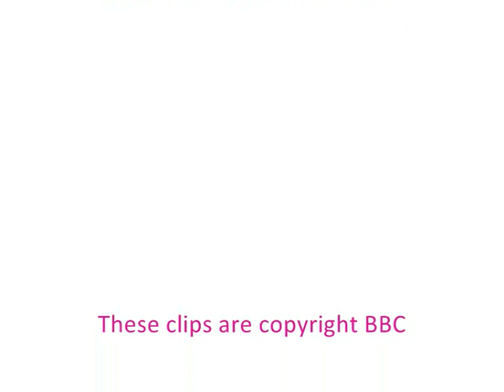Ronnie Mitchell's Heartache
This music video documents Ronnie's on-going struggle with all the heartache that's been thrown at her.